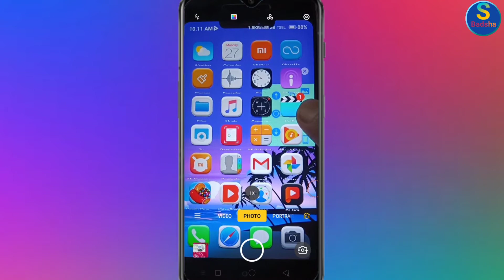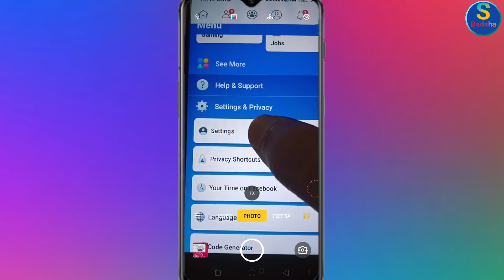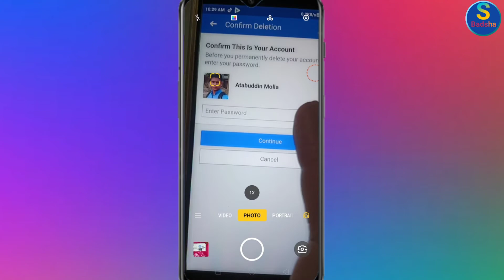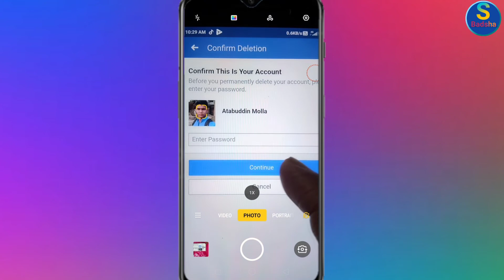HOW to Delete Facebook account ll Facebook account kaise Delete kare⚡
How to Facebook account delete💕💯💯